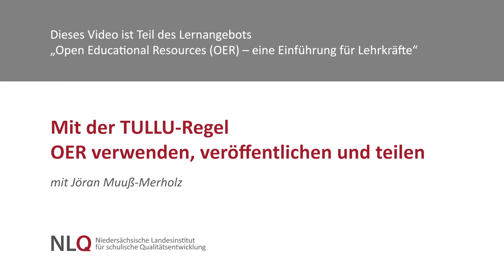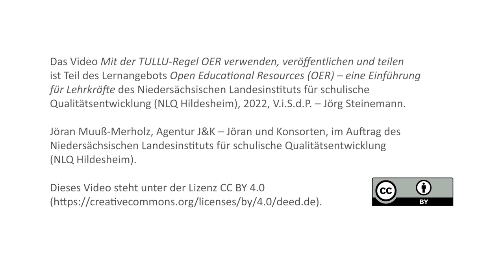Mit der TULLU-Regel OER verwenden, veröffentlichen und teilen mit Jöran Muuß-Merholz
Dieses Video gibt einen Ausblick auf folgende Themen: die Anwendung der TULLU-Regel, Tipps zu OER Veröffentlichung sowie ein Exkurs zu „OER und Nachhaltigkeit“ und „OER für inklusives Lernen“.
Mit Jöran Muuß-Merholz, Diplom-Pädagoge und OER-Erklärer seit 2012.

Dieses Video ist Teil des Lernangebots „Open Educational Resources (OER) – Einführung für Lehrkräfte“ des NLQ Hildesheim. Weitere Informationen dazu